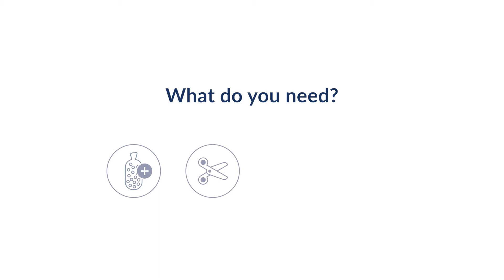How to refill your pregnancy pillow - doomoo Buddy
Filling your doomoo cushion can be quite a challenge...but it's also the beginning of a new adventure with your Buddy! Before you start we advise you to watch this video.

doomoo Buddy is filled with the finest EPS micro-pearls to offer you the ultimate support and comfort. doomoo creates products that last a lifetime. We make them practical, beautiful, refillable and multi-functional. This video shows how to refill your Buddy - large multi-use pillow.